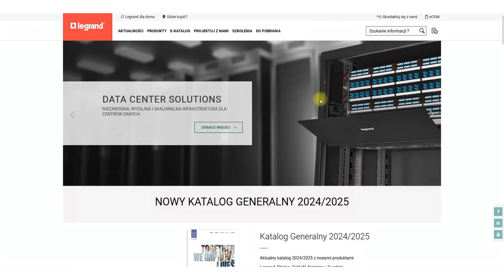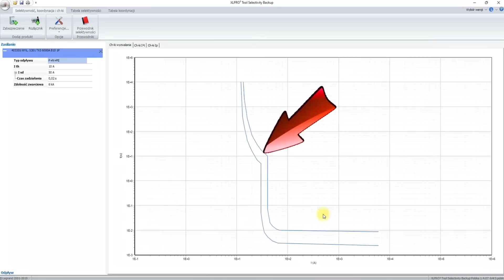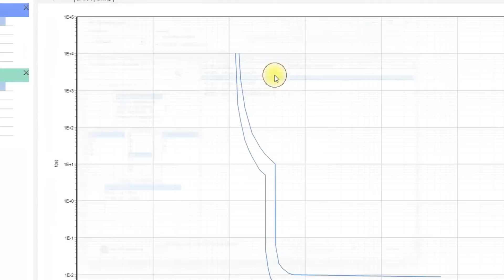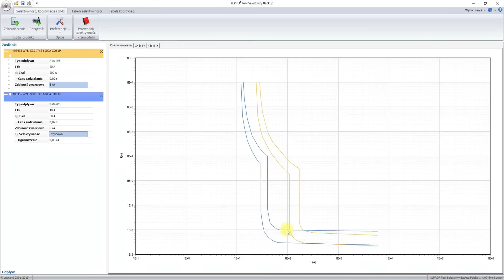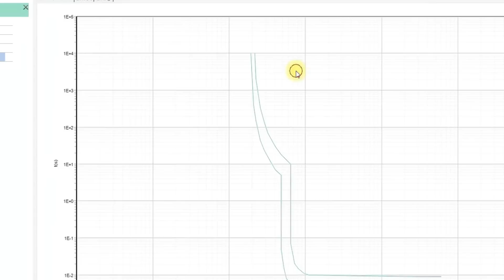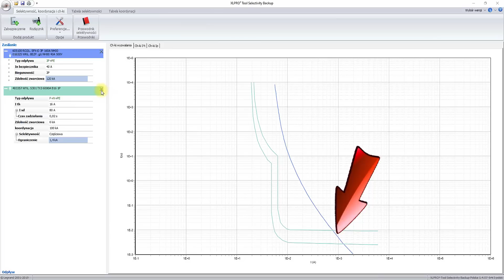Jak sprawdzić selektywność zabezpieczeń - wygodny sposób.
Dzisiaj darmowy program o Legranda o który pojawił się już w kilku filmach i pytaliście o niego w  komentarzach.

Można w nim porównywać charakterystyki zabezpieczeń nadprądowych i sprawdzać selektywność.